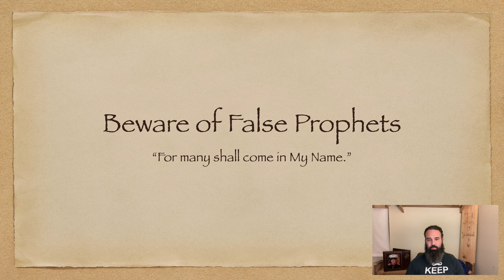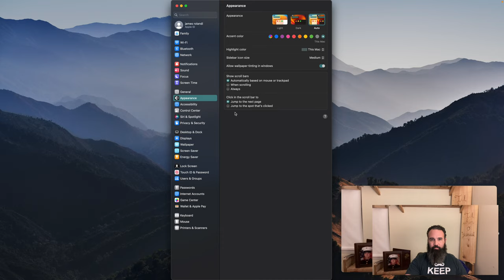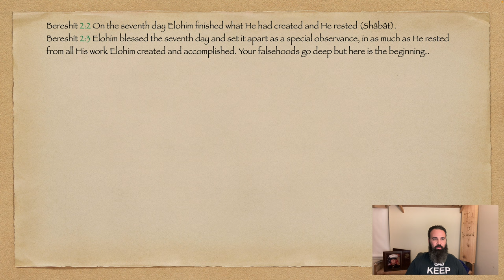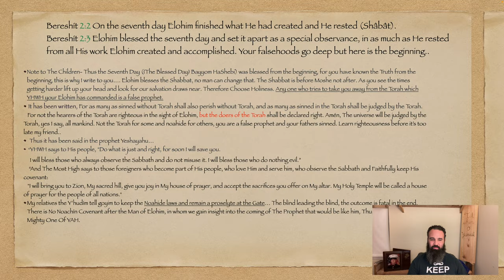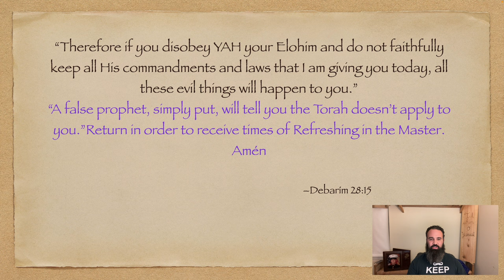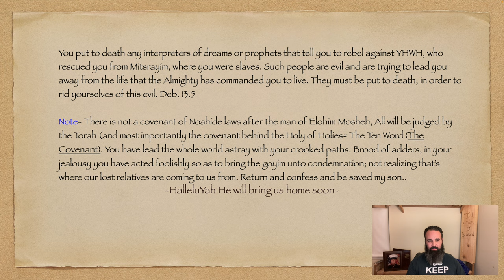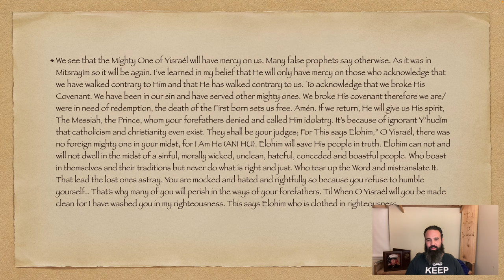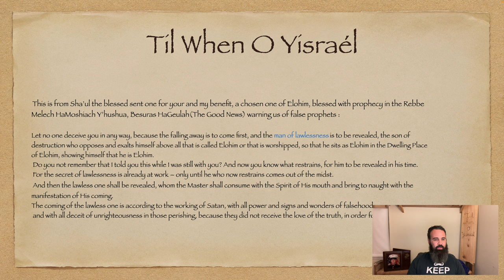Beware of False Prophets Ep 1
A voice of truth preparing people for righteousness and encouraging it wholeheartedly. Praise be to The Mighty One of Yisraél, HalleluYAH.. Beware of false prophets looking to tear you up. And please pray for me, that I walk straight and worthily of The Most High, the Elohim of Yisraél.